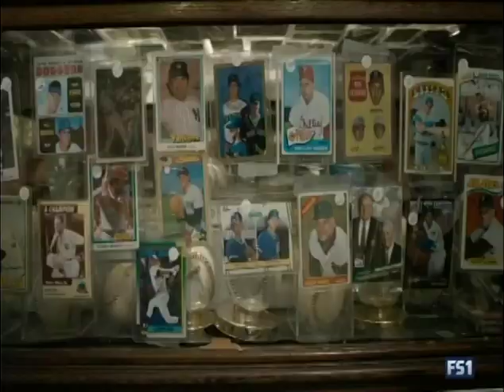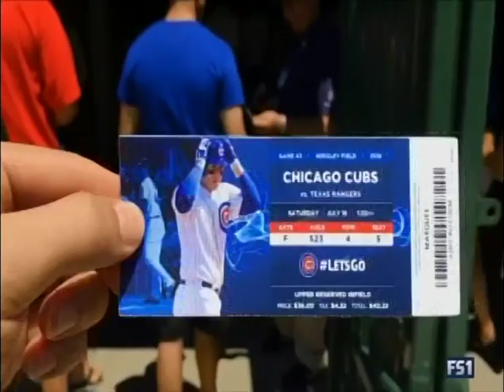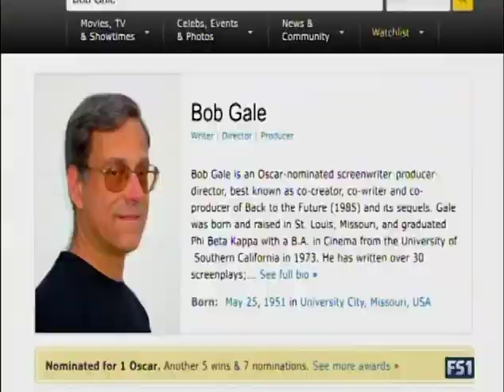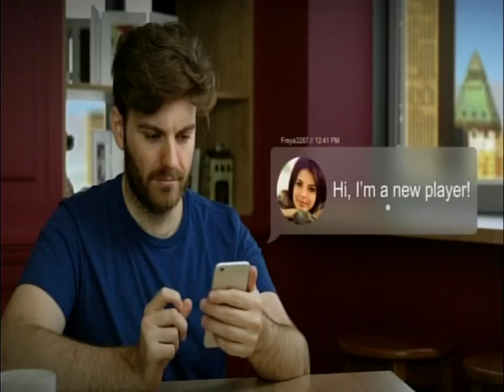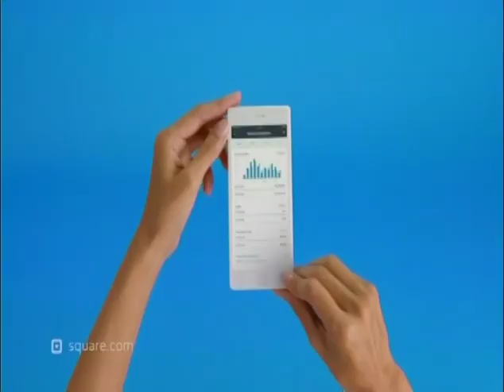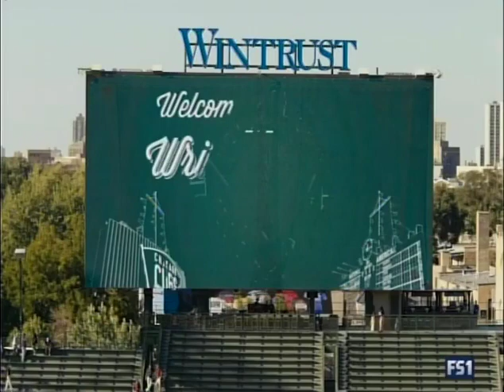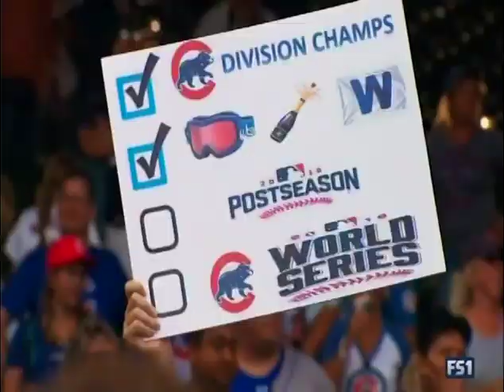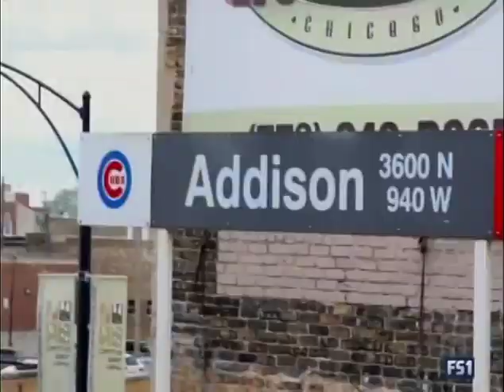Confessions of a Cubs Fan - A Century of Waiting - Fri 10/07/2016 - FS1